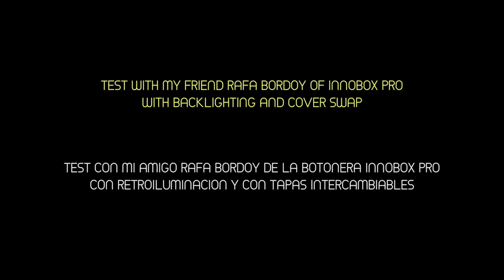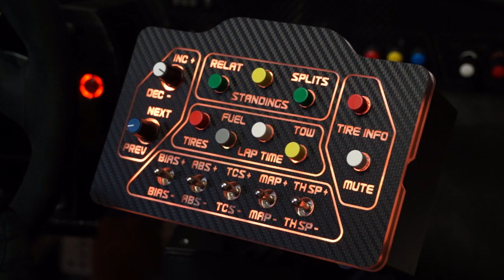Project CARS - Test Innobox Pro BMW Z4 GT3 @ Monza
Read description / Leer descripcion

Test with my friend Rafa Bordoy of the pendant Innobox Pro in Monza with the BMW Z4 GT3.
For more information on the buttonbox with backlight and interchangeable tops here you have the web:

Prueba con mi amigo Rafa Bordoy de la botoneras Innobox Pro en Monza con el BMW Z4 GT3.
Para obtener más información sobre el botonera con luz de fondo e tapas intercambiables Aquí tienes la web:

Procesador: i7-4770k OC 4.2GHz
Grafica: Ati R9 290 OC Tri-x 4GB
Ram: 8GB G.Killer DDR3 2133
Fuente Corsai Gs 800w
Discos duros: SSD + WD 1TB
Caja: Tai-CHi Aluminio
Refrigeracion Corsai H80i

3 Pantallas Benq 2760Hs

Camara GoPro Hero 3 Black Edition

Ordenador Edicion: iMac i5 27"
16GB Ram - SSD 256
Discos Externo WD 1TB + 2TB
Discos Externo LaCie 1,5TB + 2TB

Videos mas destacados " Digiprost"

Lista de juegos del canal:

iracing, rfactor, rfactor2, game stock car, assetto corsa, raceroom, project cars, gran turismo